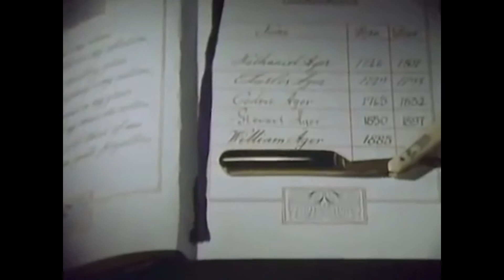Zooming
Clips from Kevin Gatlin's upload of Lawrence Gordon Clark's 1972 adaption of M.R James' short story A Warning To The Curious.